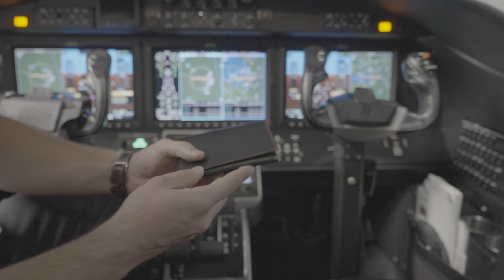ZEPHYR AVIATION - PROMO2 - ROUGH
Camera work by  @ArturJakobik
Just sharing some of my work.